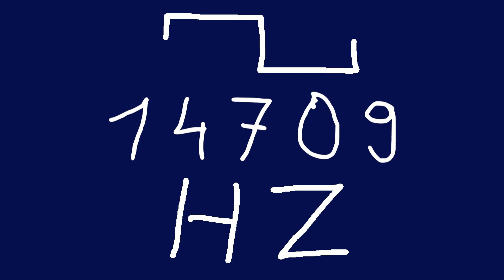14709 hz square